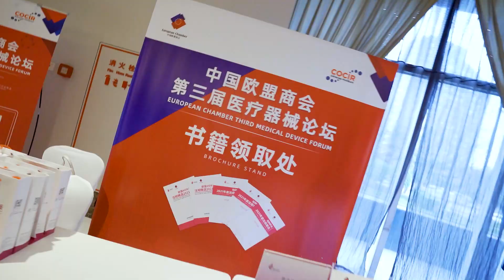European Chamber Third Medical Device Forum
On 24th March 2022, the Healthcare Equipment (HCE) Working Group of the European Chamber, in cooperation with the European Coordination Committee of the Radiological, Electromedical and Healthcare IT Industry (COCIR), hosted the Chamber’s annual medical device forum.